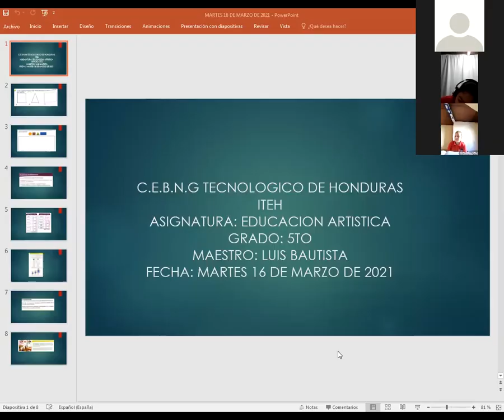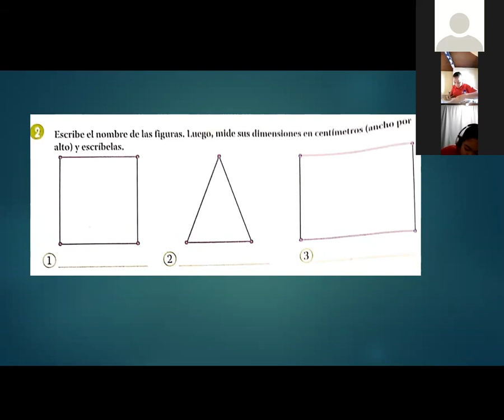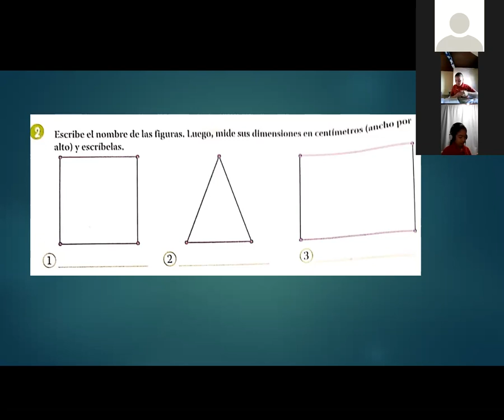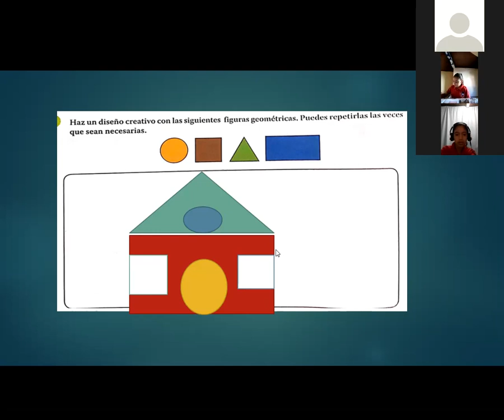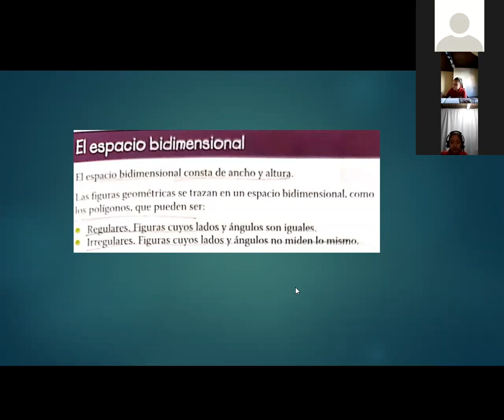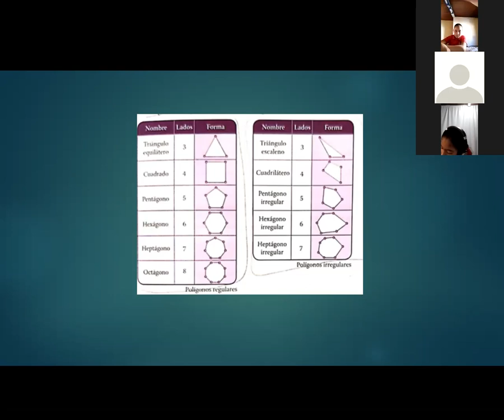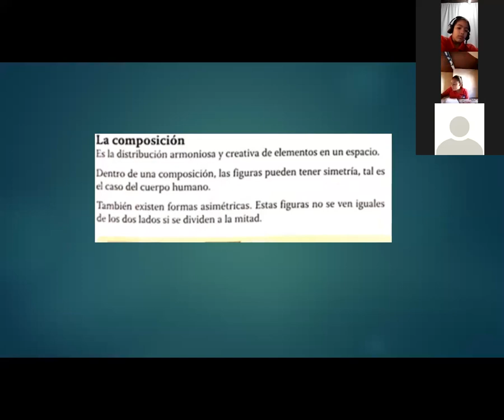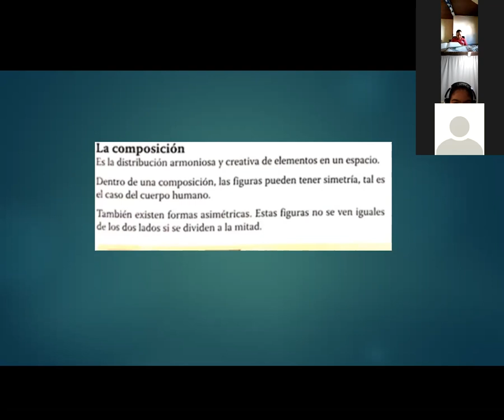EDUCACION ARTISTICA EL ESPACIO BIDIMENSIONAL QUINTO GRADO 16 DE MARZO